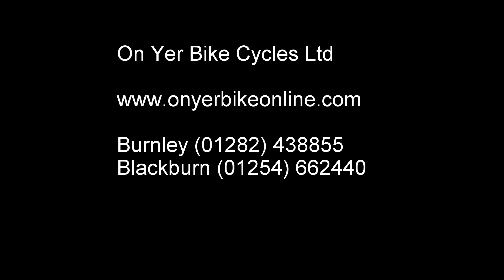Scott Bikes 2017 Launch in Switzerland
Testing the new 2017 Scott range in Switzerland.